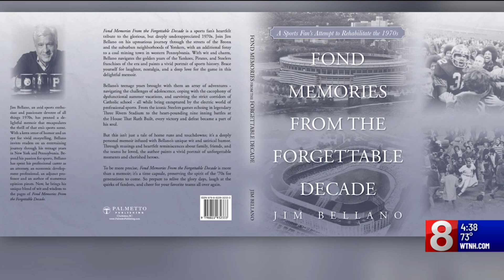Nyberg: Book highlights sports of the 1970s